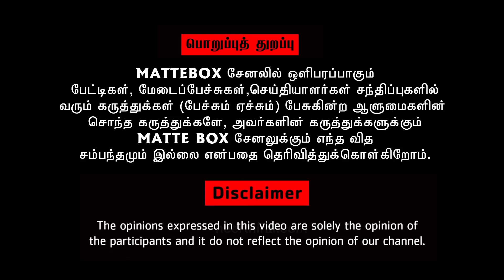ஆ ராசா மீது ஆவேசமடைந்த திமுக தொண்டர் இந்து முண்ணனியிடம் பேசிய ஆடியோ | A rasa audio leaked |Matte box